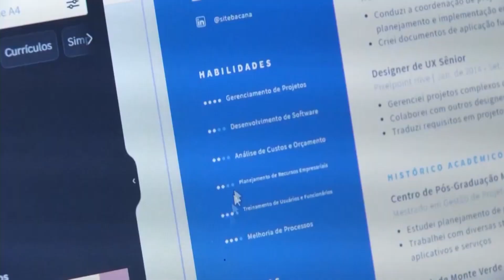Entrevista de emprego: como se preparar e dicas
Entrevista de emprego e recolocação profissional. Hoje falaremos sobre a fase da entrevista e dicas para quem busca uma oportunidade no mercado de trabalho.